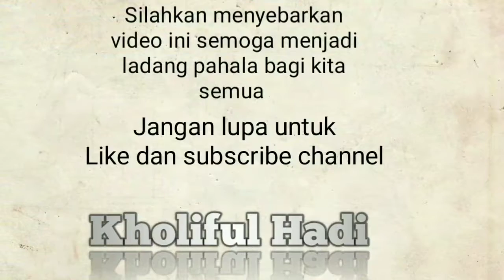Dalil makna sifat Allah itu diketahui (qawaidul mutsla 18-09-18) ustadz Kholiful Hadi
Untuk Bersama menebar kebaikan dan berserikat meraih pahala jariah, terbuka kesempatan via Isi Kuota Internet:
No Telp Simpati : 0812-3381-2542